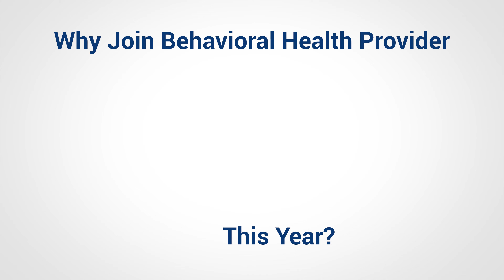Join CHR Today!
Interested in learning more about career opportunities at CHR? View our open positions on CHR's career